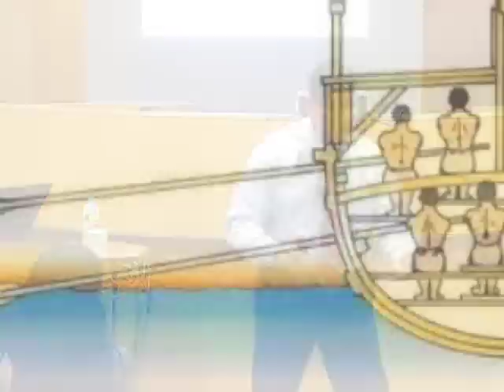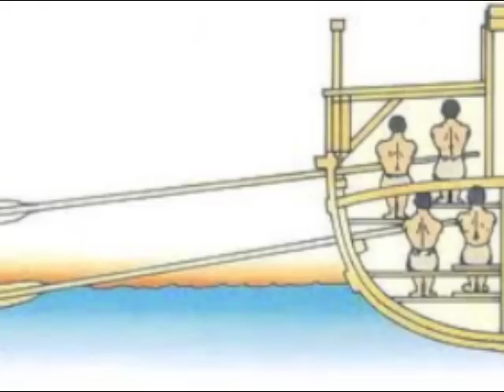El creyente y su llamado 2/2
Con el Rev. Henry Rodriguez